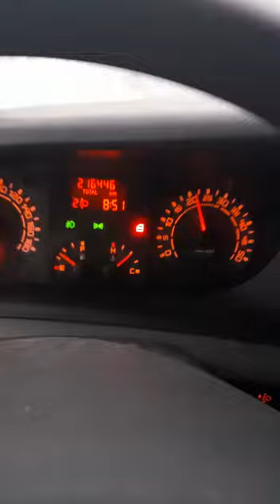snow falling in Europe 🔥🌨️⛄